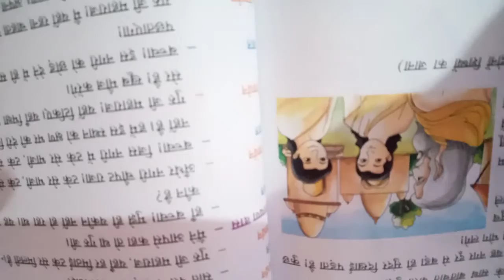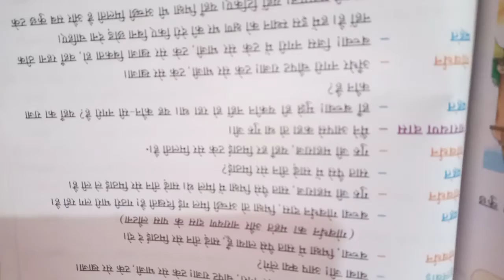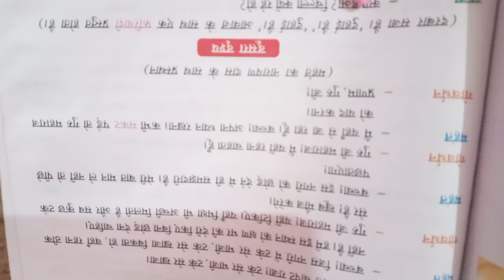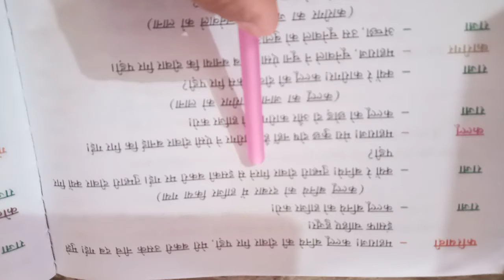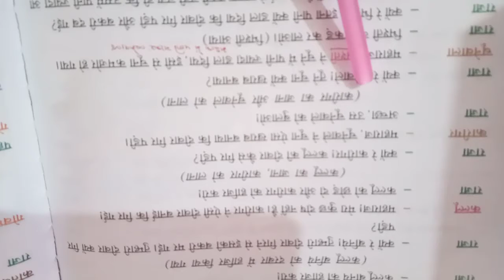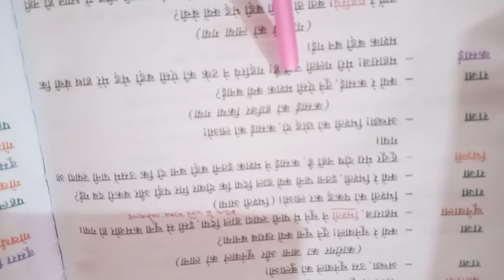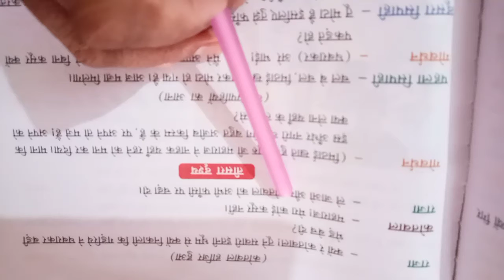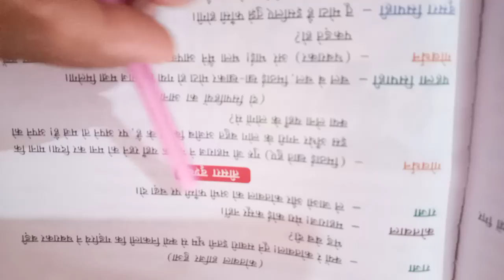Class 6 Hindi by Vijay Sir